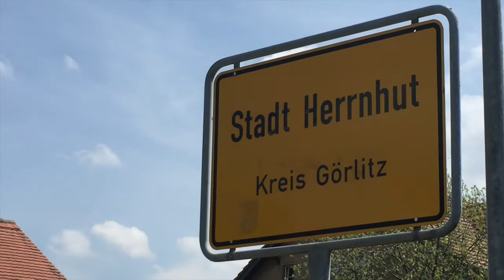Livres chrétiens à découvrir: Héros de la foi, le Comte Von Zinzendorf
Olivier Fleury présente ce livre depuis la ville de Herrnhut en Allemagne, devant la maison où à vécu le comte Von Zinzendorf.
Retrouvez ce livre aux éditions de Jeunesse en Mission
version papier ou PDF...